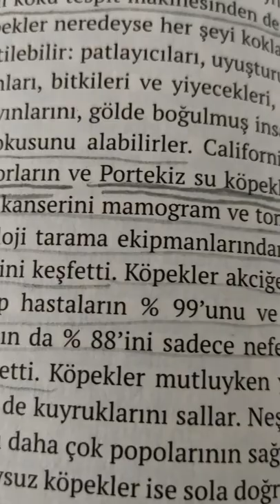Kanseri Koklayan Köpekler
Hayvanlar Alemi JOHN LLOYD & JOHN MITCHINSON CAHİLLİKLER KİTABI Alfa yayınları